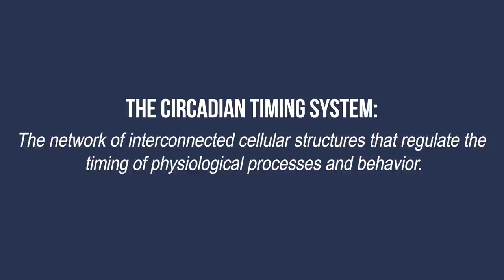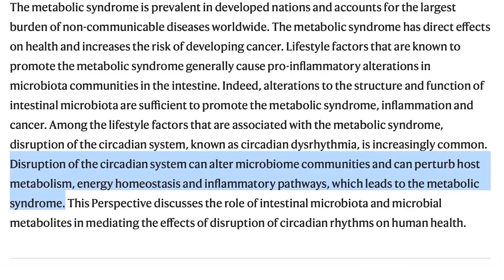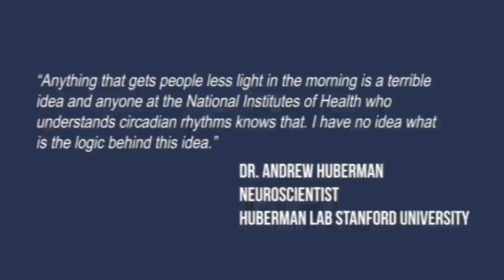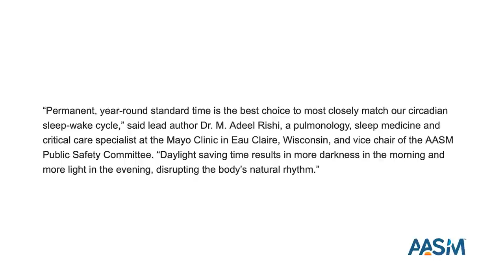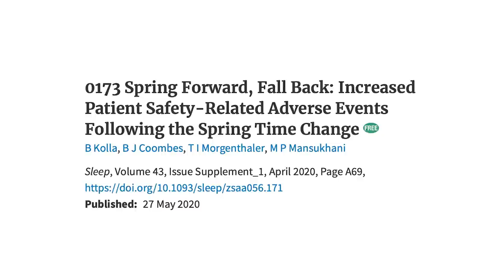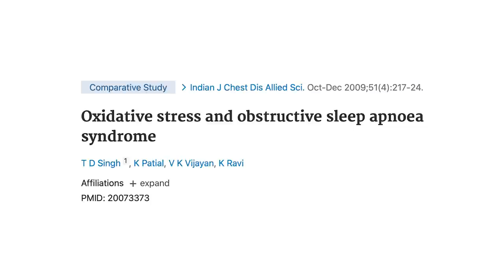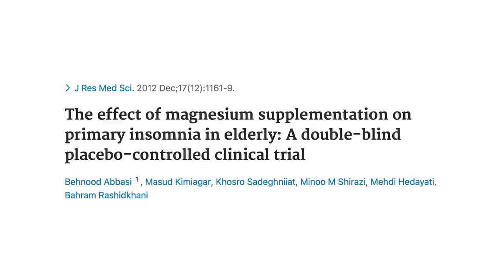DO THIS In The Morning To IMPROVE SLEEP & Prevent Disease! | Shawn Stevenson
DO THIS In The Morning To IMPROVE SLEEP & Prevent Disease!

In this episode you'll learn:
* How daylight-saving time impacts our circadian clocks.
* What The Sunshine Protection Act is and what it proposes.
* How the circadian clocks in our cells work.
* Which functions and processes our biological clocks control in our bodies.
* How the disruption of your circadian system can alter your microbiome.
* The origins of daylight-saving time, and the reason why it was implemented.
* Which two states have opted out of practicing daylight-saving time.
* How changing our clocks can increase our susceptibility to traffic accidents.
* What percentage of countries in the world change their clocks.
* Why standard time is better than daylight-saving time for human biology.
* The importance of making human health the priority.
* Adverse effects associated with changing our clocks.
* Why consistent, quality sleep matters.
* What percentage of Americans support eliminating seasonal time changes.
* How to adapt to time changes.
* Why prioritizing sleep, movement, and nutrition is critical for your overall health.

Timestamps
00:00 Introduction
07:17 Metabolic Syndrom
11:29 Standard Time Act
15:37 Sunshine Protection Act
27:10 Childhood Obesity
40:02 Vitamin C
41:47 Magnesium